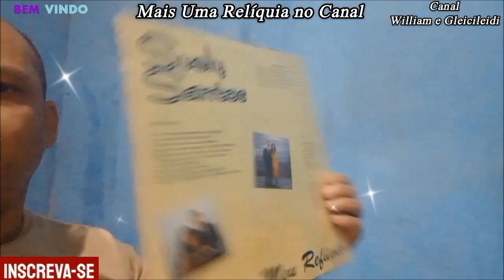Suely Santos - Aceita Jesus 1994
Olá Amigos e Visitantes do Canal Tudo Bem? Hoje Venho Publicar Mais Um Louvor Aqui no Meu Canal, Louvor Que Agente não Vê Mais e Trago Para Você Ouvir Aqui, Espero Que Você Possa Gostar e Sentir a Presença de Deus Ouvindo Esta Canção.. Vamos Lá Ouvir? Fico Por Aqui Um Abraço e Que Deus Abençoe a Todos e Que For Ouvir Este Louvor!!!